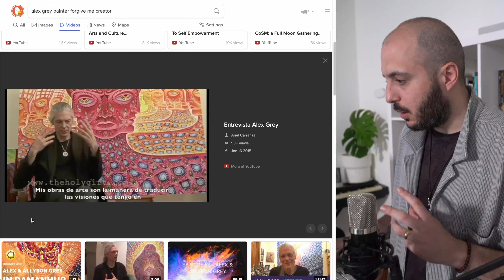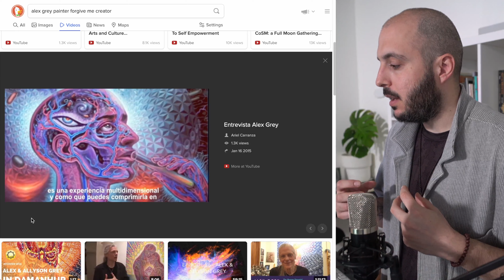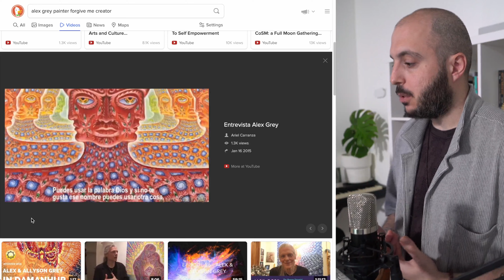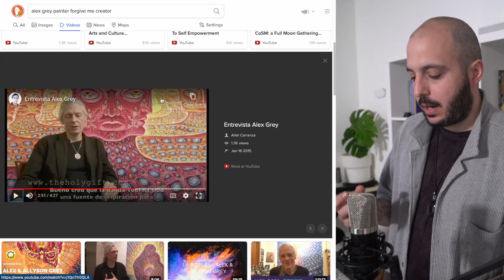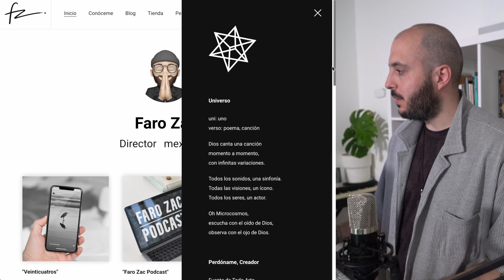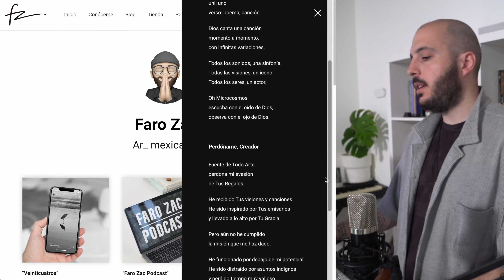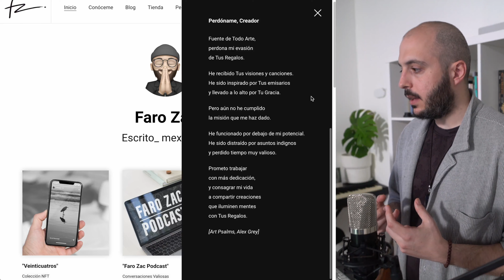La Oración del Artista Espiritual ft. Alex Grey | Espiritual con Faro 71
Sobre el poema "Perdóname, Creador" del artista Alex Grey. Te comparto la traducción que hice de este poema, que utilizado como herramienta nos puede ayudar a desbloquear procesos creativos y reconectar con nuestra misión como creadores.